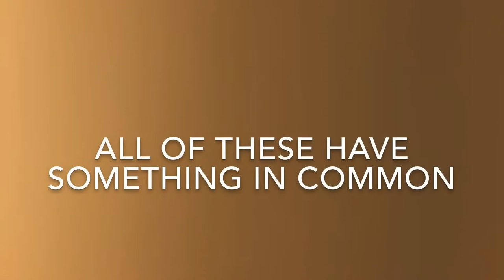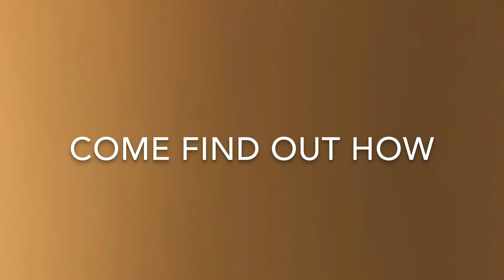Stand Alone Teaser For TED Talk